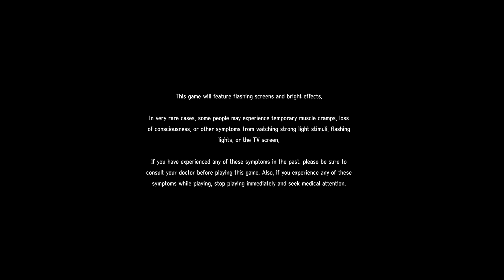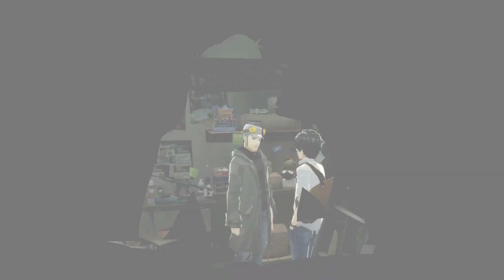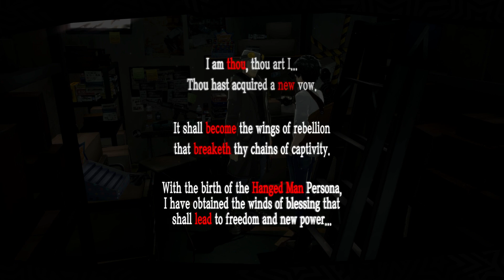Persona 5 Royal PC Part 33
Medjed, tests, Futaba and Alibaba.